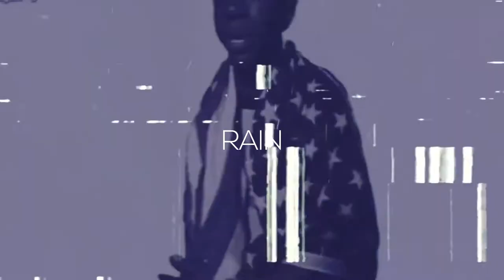FREE JOEY BADASS FT XXXTENTACION TYPE BEAT 2018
Snap Chat – cheffpremier